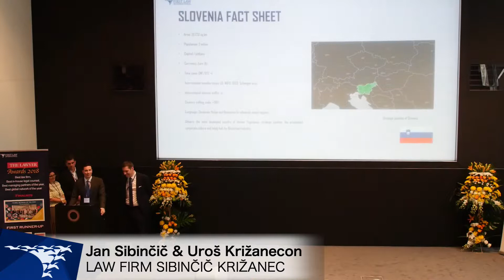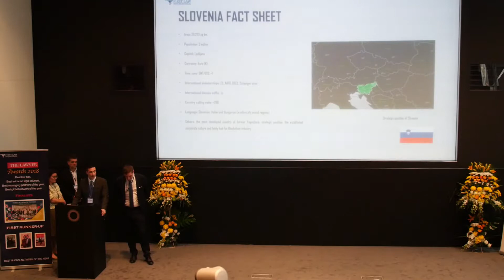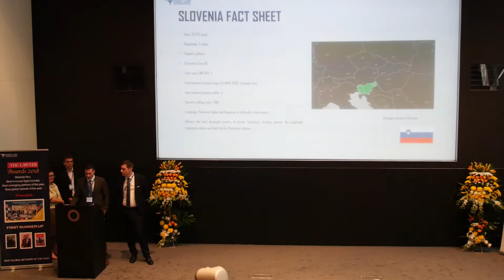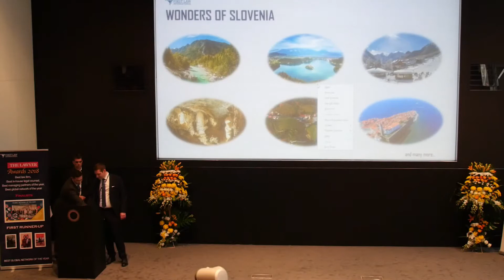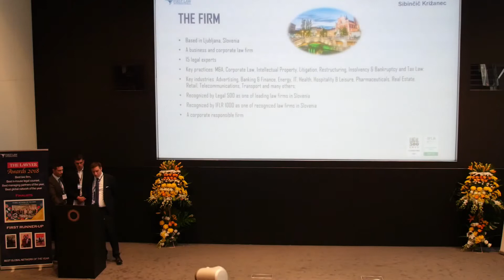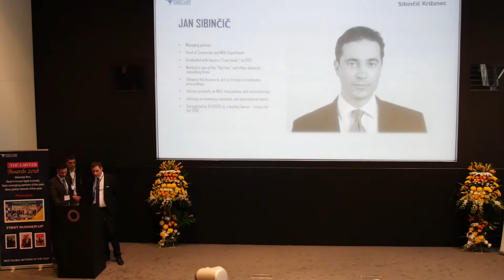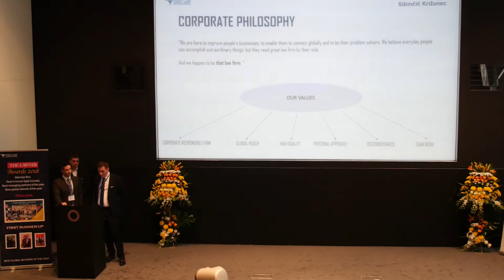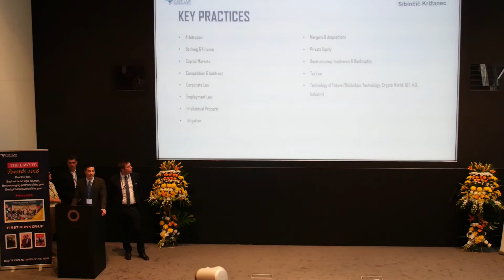FLI NET Spring 2018 Conference - Presentation - Slovenia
Presenters: Jan Sibinčič & Uroš Križanec
Firm: Law Firm Sibinčič Križanec